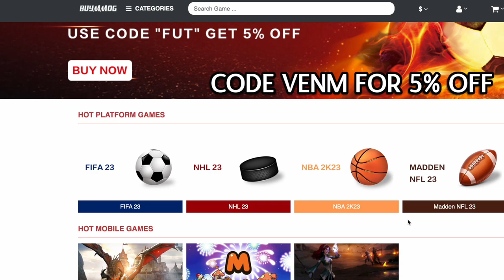This NEW Offense DOMINATES Everybody! Madden 23 Best Passing Offensive Scheme!